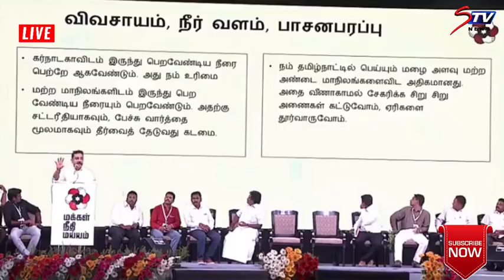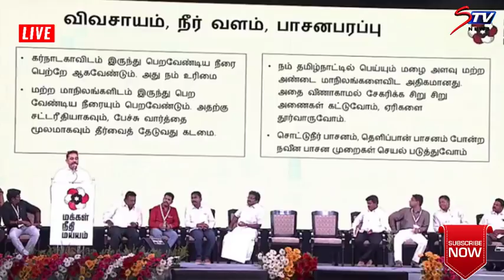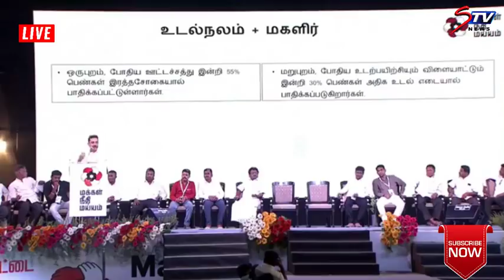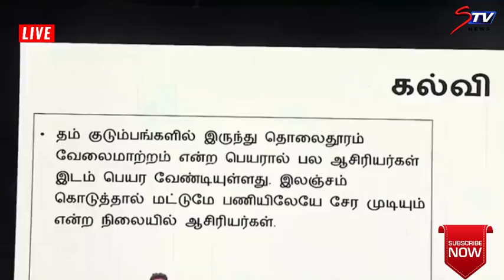Kamal Haasan Speech-2 @ MNM's Public Meet | Trichy |Tamil Nadu News Live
makkal neethi maiam public meeting trichy |Tamil Nadu News Live
 trichy public meeting